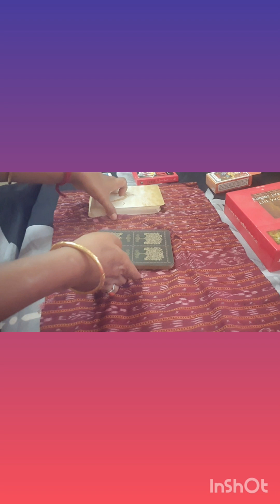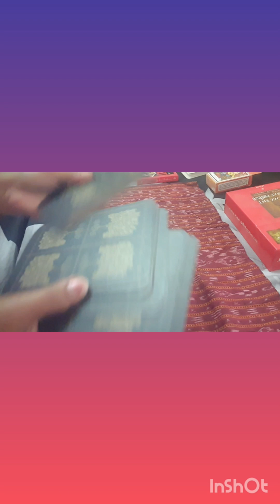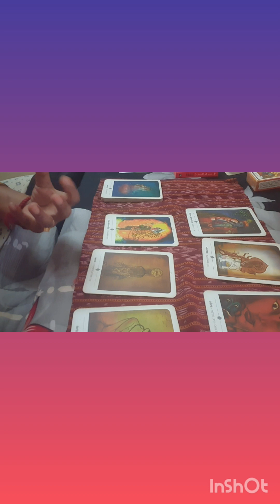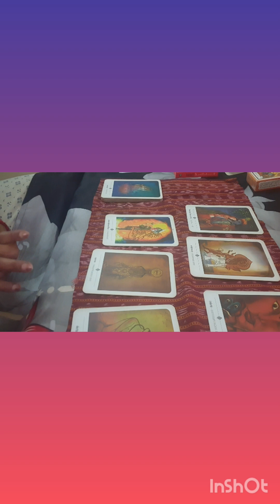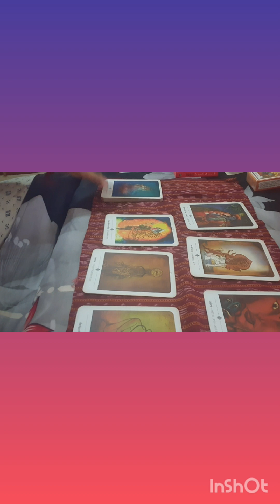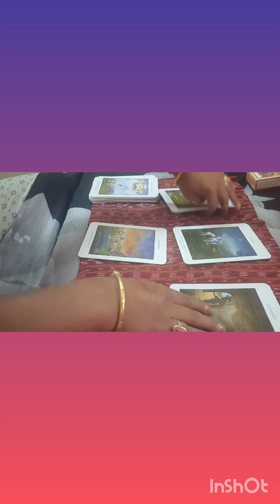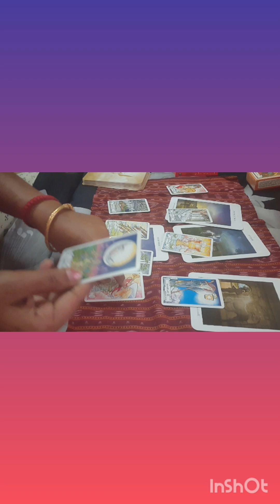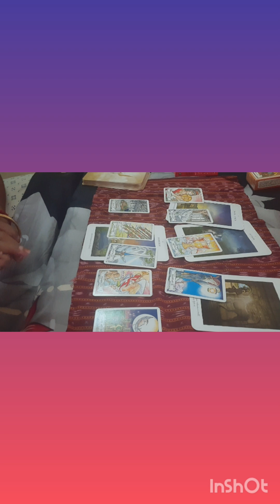ମେଷ ରାଶିର ବାର୍ଷିକ ରାଶିଫଳ 2024# kemiti rehiba health,job,money,love,youtube# saisasmitatarot5566 #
ମେଷ ରାଶିର ବାର୍ଷିକ ରାଶିଫଳ 2024# kemiti rehiba health,job,money,love,youtube# saisasmitatarot5566 # happy new year # sai baba 🙌 karatu# ସପ୍ନ ସାକାର କରନ୍ତୁ, # ଧନ,ଜନ ପୁରି ରହିଥାଉ